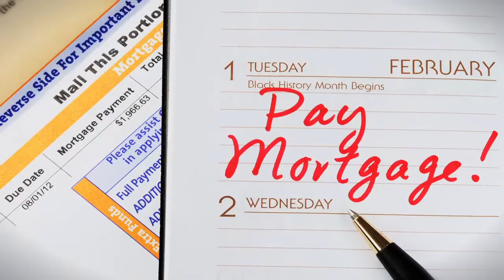Home Refinance Rancho Cucamonga CA | Call Teresa Tims today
Home Refinancing in the Inland Empire?
TDR home loan mortgage company is a trusted source for home refinance. We offer HARP, FHA Streamline, FHA, VA, Conventional, USDA and Jumbo home refinancing options. We'll evaluate what you qualify for and help you get the best deal with the best rates.   We serve southern California including Upland, Rancho Cucamonga, Ontario, LaVerne, Claremont, Montclair, Pomona, Riverside, Corona, Glendora, Chino Hills, Chino, San Dimas

I am a life-long resident of the Inland Empire and a licensed California Real Estate Broker, California Certified Residential Property Manager, Certified Short Sale and Foreclosure Specialist.   With over 15 years experience in the mortgage loan industry, I am dedicated and prepared to assist you with your mortgage loan or refinance.